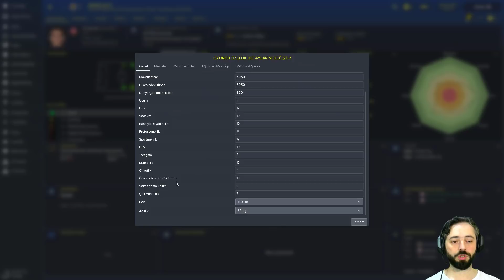BARIŞ ALICI | TRANSFER DOSYASI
2018 / 2019 Yaz Transfer sezonu transfer incelemelerimiz başladı buyrun :) Barış alıcı konuğumuz